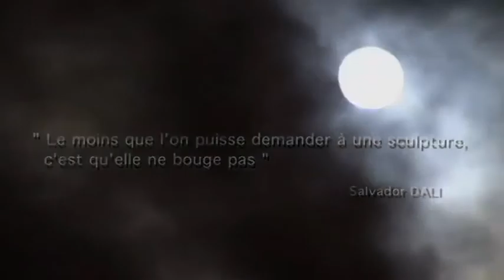PROFESSION ARTISTE 05 SOPHIE DOINARD DU FLEURIEL (SCULPTRICE)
Hommage... Sophie Doinard du Fleuriel a rejoint les étoiles en mars 2018… souvenirs... elle était membre entre autre de la Société des Beaux-Arts de Boulogne-Billancourt et participait toujours aux Portes Ouvertes des Artistes.
L'artiste Boulonnaise se consacrait depuis longtemps à la sculpture. « J'ai commencé à un moment où ma vie souffrait d'un vide. La sculpture l'a comblé et a donné un sens à mon existence. Ensuite, j'ai pu extérioriser mon mal-être et matérialiser mon imaginaire », Elle utilise le bronze mais également toutes sortes de matières comme le carton, le bois ou encore le papier. L'artiste récupère souvent sur le trottoir les objets qu'elle transforme pour leur donner une seconde vie. La sensualité se ressent dans la majorité de ses œuvres. Elle expose dans le monde entier et elle est reconnu par ses pairs et dans le marché de l'art. Blog culturel sur Boulogne-Billancourt.